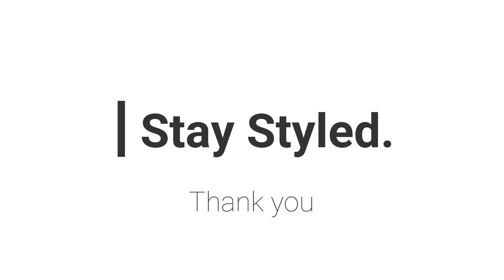My Youtube Journey - Get to know me - who am I - Aliezra -Men's Fashion malayalam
This Video is about My youtube Journey
What is my Job
101th video

Other Fashion & STYLE Videos